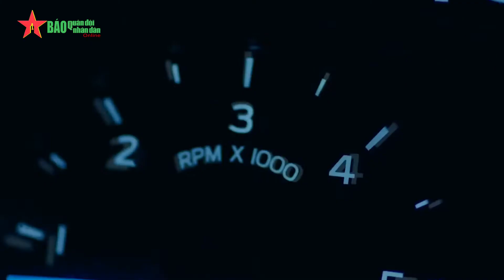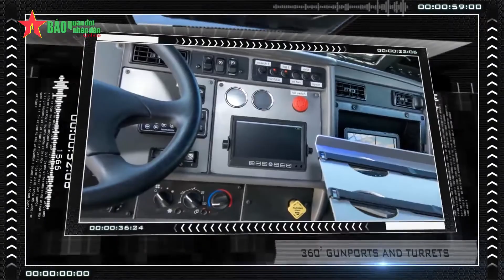Những xe bọc thép không thể hủy diệt